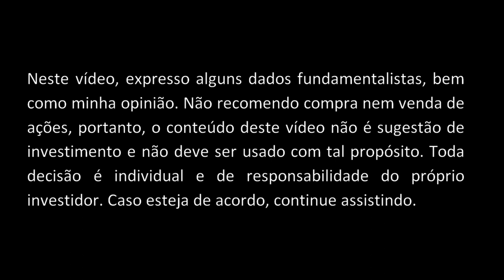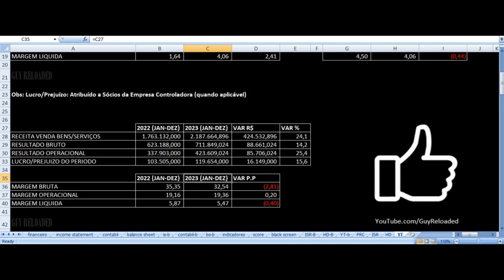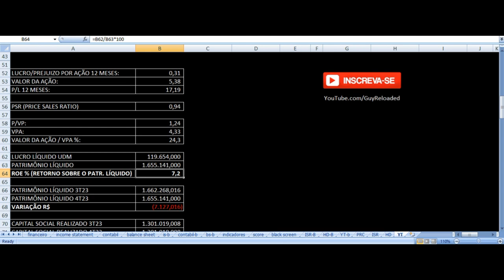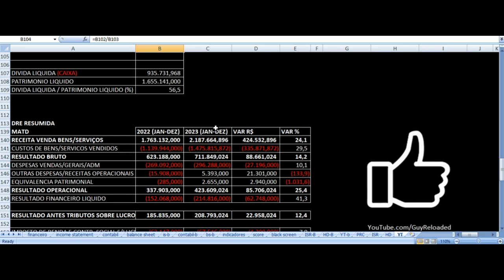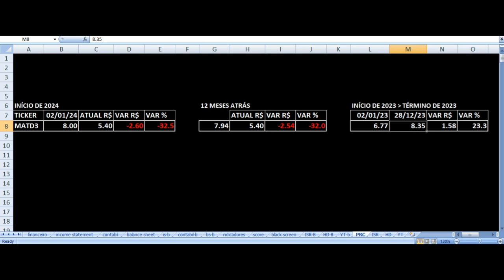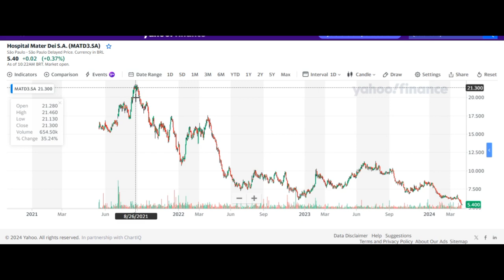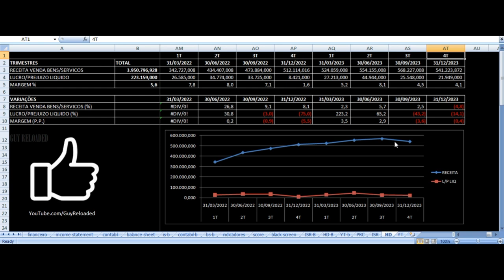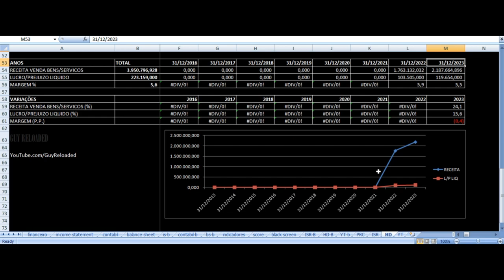Hospital Mater Dei - Vale Investir Nas Ações? MATD3 Resultados 4T23 2023 Análise Fundamentalista